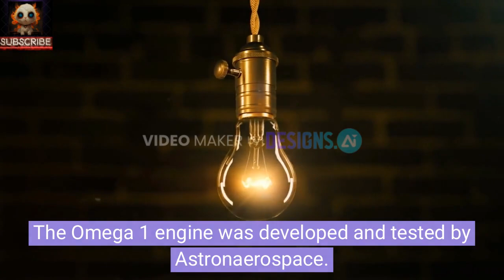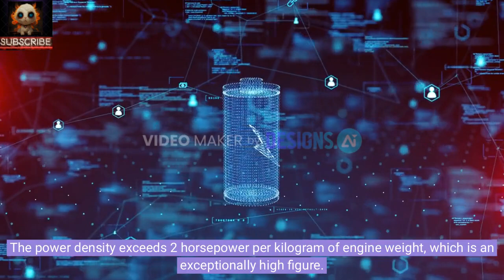"Omega 1: The Future of Engines Without Cylinders or Pistons"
Discover the groundbreaking Omega 1 engine by Astronaerospace! This innovative engine, free of cylinders and pistons, redefines traditional engine design. Capable of running on various liquid and gaseous fuels, including conventional hydrocarbons, biofuels, and hydrogen, Omega 1 offers exceptional efficiency and versatility. With a power output ranging from 500 to 1,000 horsepower and a remarkable power density of over 2 horsepower per kilogram, this engine is set to transform the industry. Learn how Omega 1 achieves a 30% improvement in fuel economy and requires less maintenance while being more compact. Dive into the future of engine technology with Omega 1!